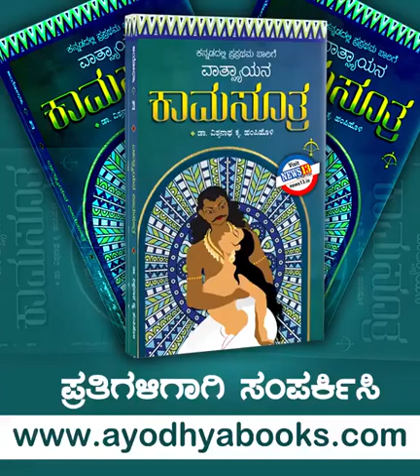Kamasutra Book review by Mr.Sethuram.Contact for copies of Kamasutra book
Who doesn't know what Sethuram is! Sethuram, a mantapa of words, has shown his own unique insights on the Vatsyayana Kamasutra here.